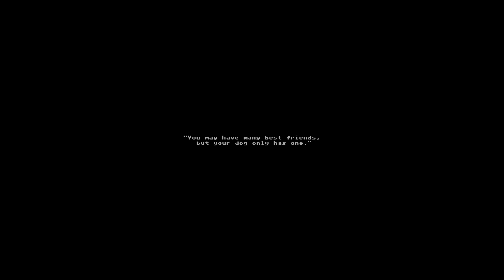Rotten Flesh - Our Dog Goes Missing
Rotten Flesh is a cosmic horror survival game where you have just lost your dog named Roy and you have to find him by shouting for "ROY" on your microphone. Venture deep into the sewers where your dog was lost - however, something else can also hear your screams in the tunnels.

Hello Everyone, Come and join me on a journey to Mysterious  Crafting, farming, and yes even spooky worlds.